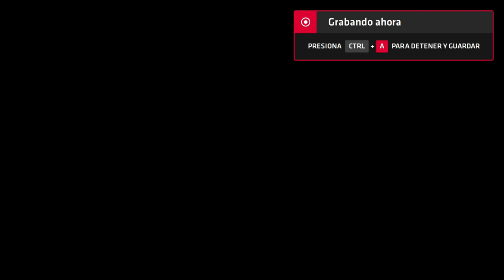Neptune777 Forza MAX New Generation 2020 09 06 20